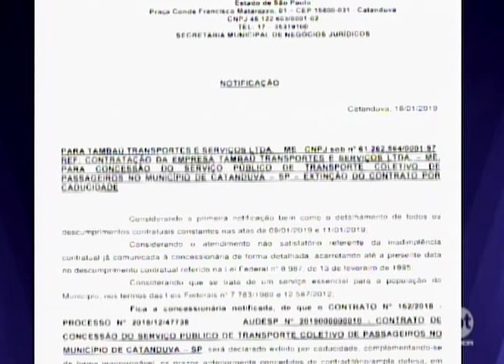Catanduva: prefeitura dá prazo para que empresa de transporte coletivo cumpra com o contrato